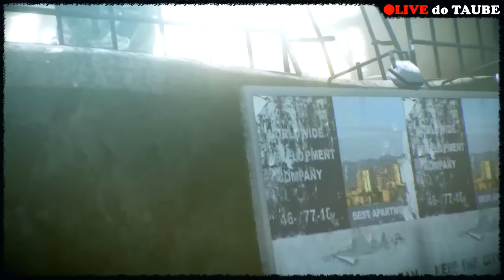🎮 Warface, Fabarm S.A.T. 8 Pro Gold, Hangar OG16, [Reprise 20/08/16 - Parte 9]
▬▬▬▬▬▬ஜ۩۞۩ஜLEIA A DESCRIÇÃOஜ۩۞۩ஜ▬▬▬▬▬▬

✔ Comente
✔ Compartilhe
► Contato
► Quer garantir uma vaga na lista de amigos do Warface?
► Sobre meu Canal
• Música da Intro → Steam Phunk - Together
► Precisa de peças para seu computador?
► Programa vem upar
• Código de convite: QHFW9GWRAW